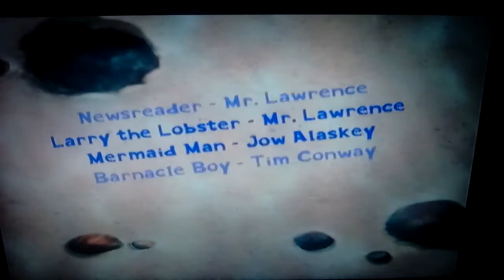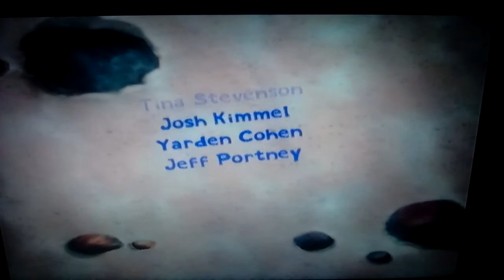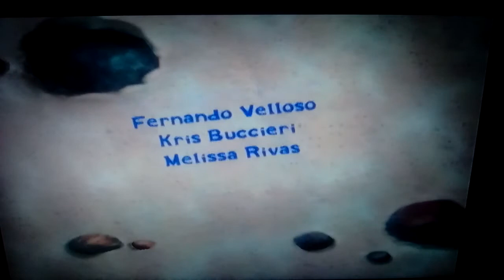SpongeBob SquarePants: Lights, Camera, Pants! Part 16 (FINALE!)